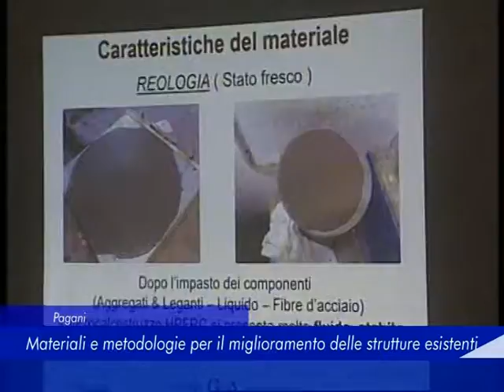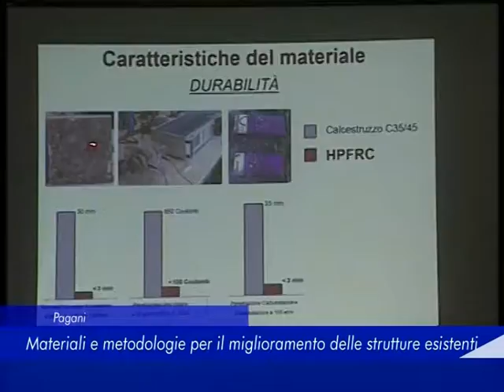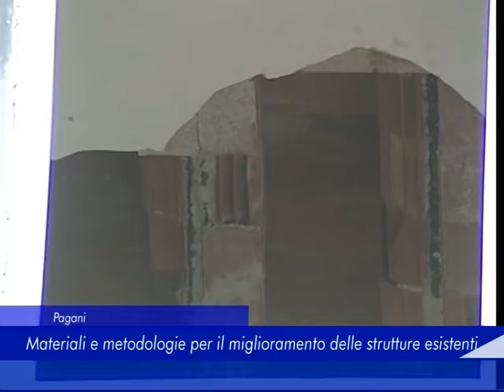Pagani: materiali e metodologie per il miglioramento delle strutture esistenti - 15 Maggio 2019